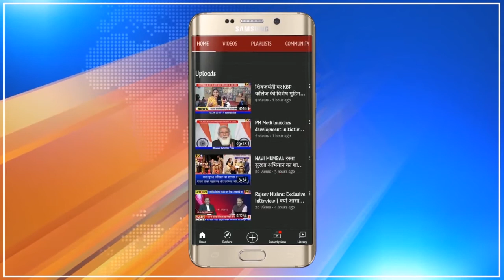Narendra Patil के किस बयान से बौखलाई शिवसेना:Full Speech | सुनिए सम्पूर्ण भाषण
NarendraPatil के बयान से Shivsena बौखलाई | NaviMumbaiPolitics में राजनीतिक घमासान---माथाड़ी नेता नरेन्द्र पाटिल ने आज स्व.AnnasahebPatil की 39 वीं पुण्यतिथि पर ऐसा कुछ कह दिया कि शिवसेना बौखला गयी है..पाटिल के बयान से नवी मुंबई की राजनीति भी गरमा गयी है..बीजेपी और शिवसेना फिर एक दूसरे के आमने सामने आने के आसार हैं.